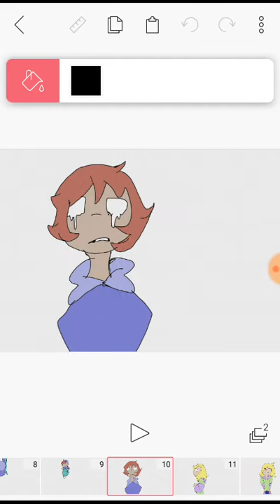This this...is a thing (first animation I guess)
So this is my first vid god I feel the hate all ready
Song:c'mon  by panic at the disco